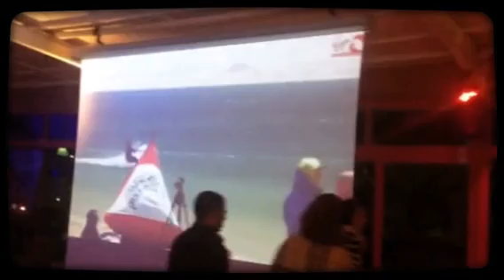Soirée finale du championnat du monde de kitesurf 2015 (Cr